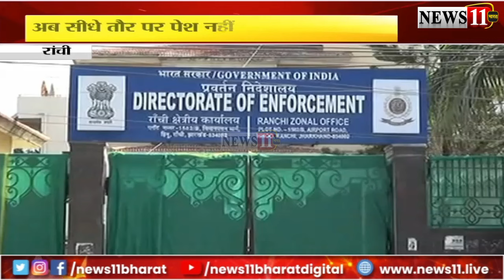ED,CBI या IT के सामने अब सीधे पेश नहीं हो सकेंगे राज्य के अधिकारी